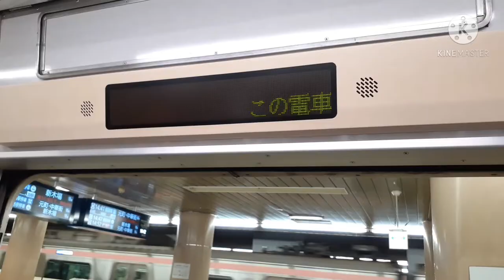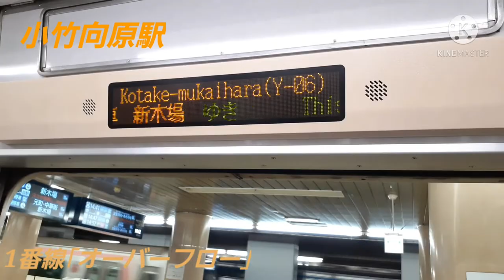(地下に響く美しい音色)有楽町線発車メロディー＆乗降促進(車載)メロディー集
今回は有楽町線の発車メロディーです。たまたま揃っていたので編集しました。

東京メトロは一回扱えば必ずフルコース鳴るので収録が楽ですが、線区の体質上よく駅員放送が被ります。

今回まもなく有楽町線から引退する7000系の動画も多数入れてありますのでどうぞ最後までご覧ください。
なお一部動画は、靭帯断裂し松葉杖で撮影したものがあるため、手ブレが酷いものがありますが、ご了承ください。

動画概要
東京メトロ有楽町線発車メロディー
東京メトロ有楽町線は、埼玉県の和光市から東京都の小竹向原、池袋、市ヶ谷、永田町、有楽町、月島、豊洲などを通り新木場へ至る路線です。
小竹向原から西武池袋線の練馬、所沢、入間市、飯能方面に、和光市から東武東上線の朝霞台、川越、森林公園方面へ直通運転をしています。

動画は地下鉄成増から順番に新木場方面へ順番に流れていきます。ベルの和光市は省略しております。最後には車載メロディーも掲載してあります。

この動画には株式会社スイッチが管理している楽曲が含まれているためリンクを掲載しております。

訂正
月島駅2番線 旅の予感❌
                       旅の前日⭕